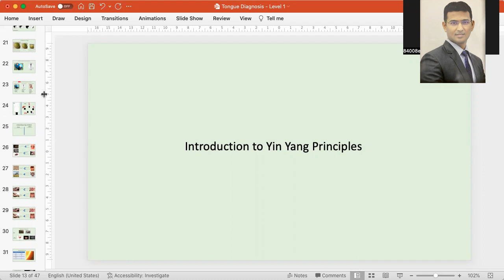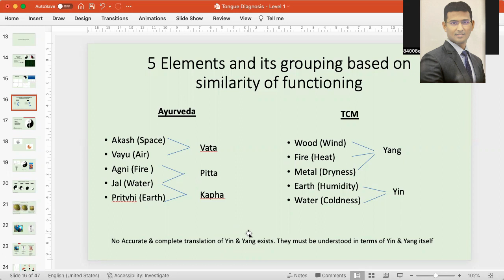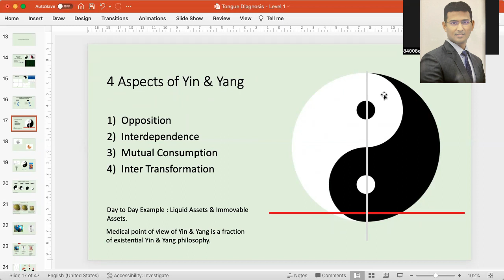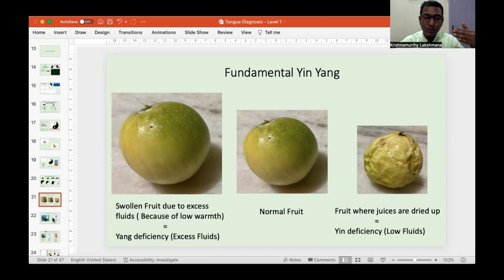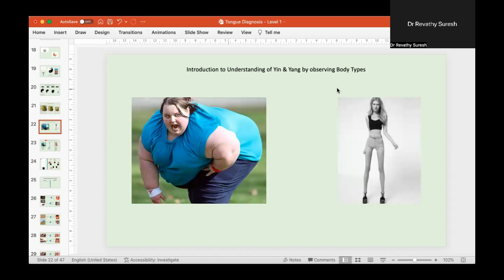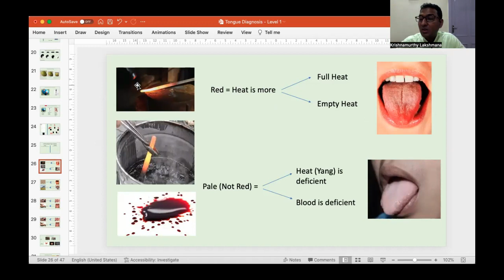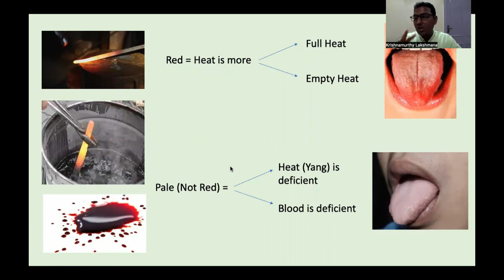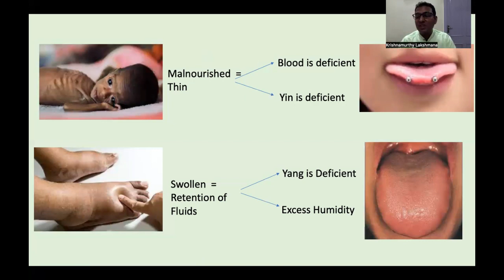Tongue Diagnosis - Class 2 (Yin Yang Fundamentals & Tongue Diagnosis Fundamentals)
Understanding of Yin & Yang principles is critical for a therapist to be effective in tongue diagnosis and also in TCM symptom based diagnosis.

This video provides a short introduction on Yin & Yang principles and also provides a short introduction on Tonge Diagnosis.